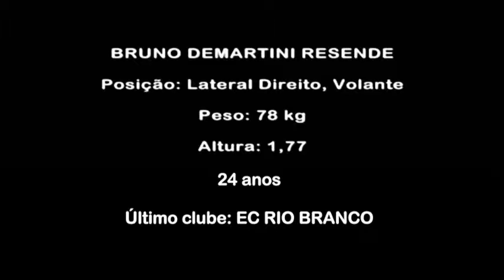BRUNO DEMARTINI - Lateral Direito / Volante